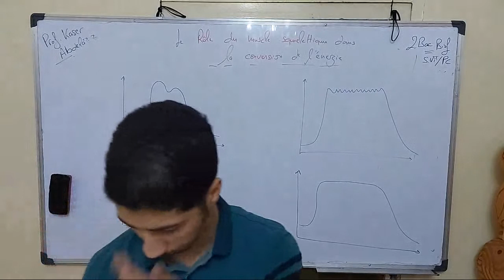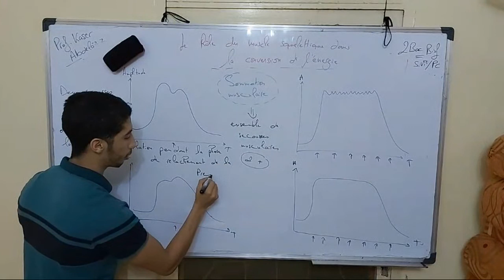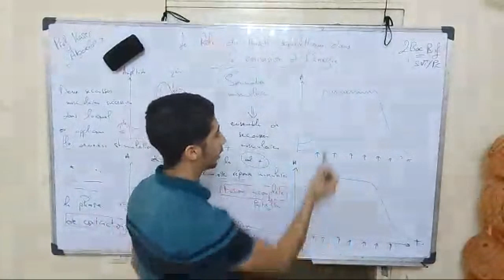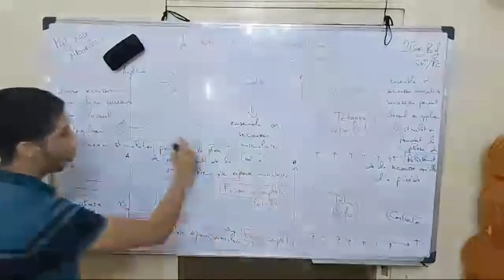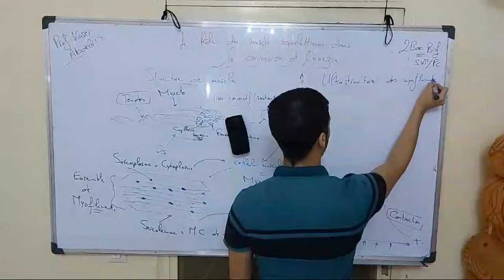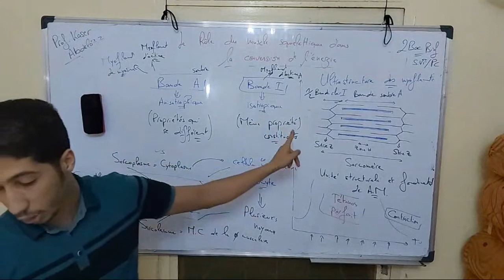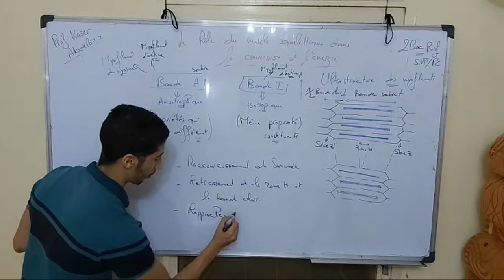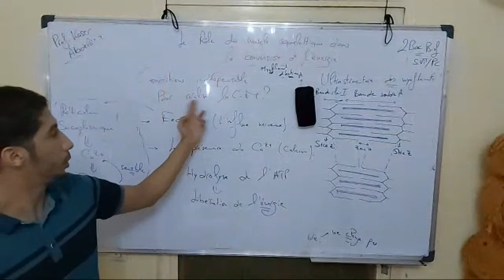Live 2 2bac Biof Le Rôle Du Muscle Squelettique